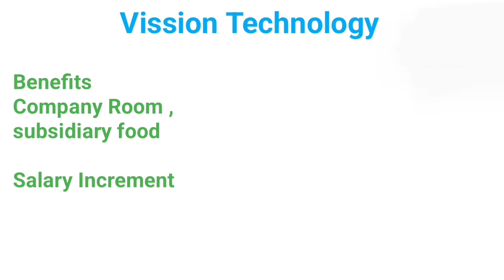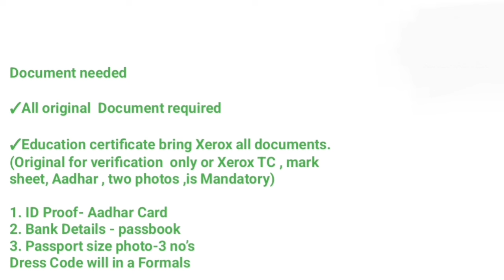💥16,500 Salary Food and Room Provided Coimbatore 2024 Job Openings Tamil Careers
Direct Company Job Openings 2024 Job Openings with good range of Salary

நம்முடைய இலக்கு அனைவருக்கும் நல்ல வேலை Unlimited தான்.

jobs today
today jobs
jobs 2024
#2024 jobs
private jobs
company jobs
private job
today jobs
jobs today
tamilnadu jobs
jobs tamilnadu

thanjavur jobs
jobs thanjavur
job vacancy
thanjavur tamil
coimbatore jobs
jobs coimbatore
madurai jobs
jobs madurai
madurai jobvacancy
chennai jobs
jobs chennai
job vacancy
chennai tamil
tirupur jobs
jobs tirupur
job vacancy
tirupur tamil
puducherry jobs
jobs puducherry
job vacancy
Puducherry
 tamil
pondicherry jobs
jobs pondicherry
job vacancy